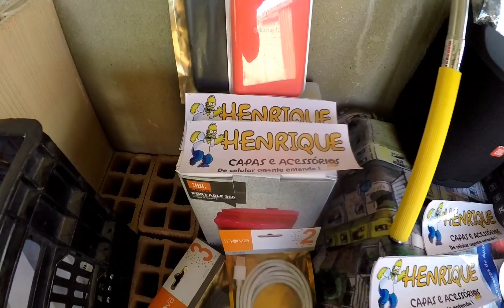20 GRAVE ESTRONDANDO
saveiro mega zord 20 GRAVE  zetta